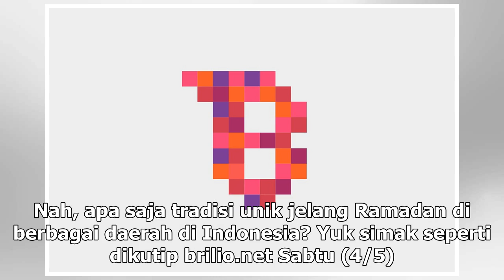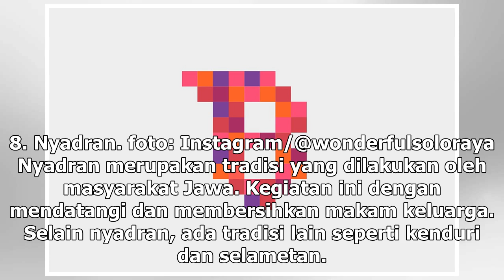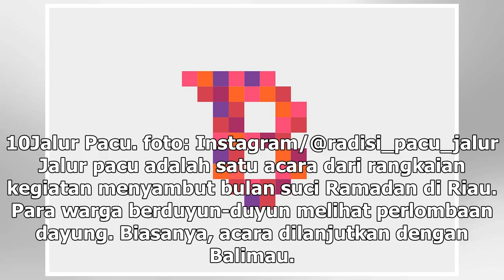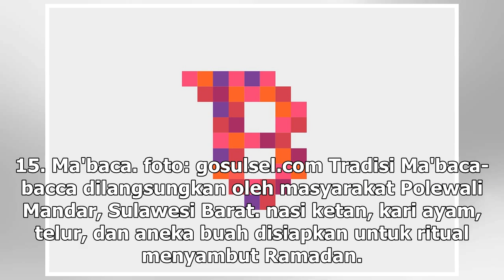15 Tradisi unik menyambut Ramadan di Indonesia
15 Tradisi unik menyambut Ramadan di Indonesia

Brilio.net - Ramadan memang selalu menarik, umat Islam menyambut bulan suci ini dengan berbagai kegi...